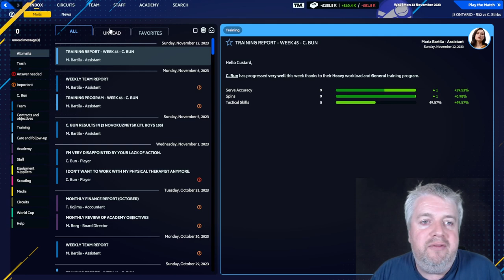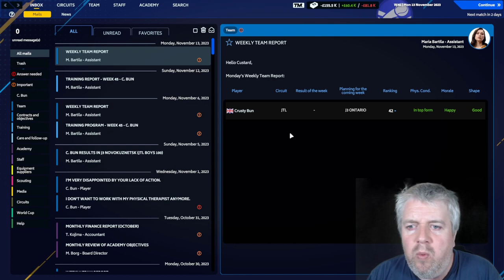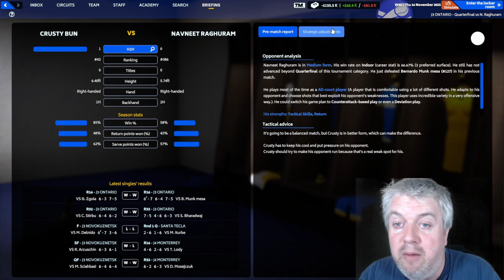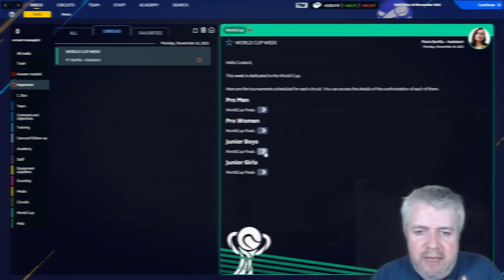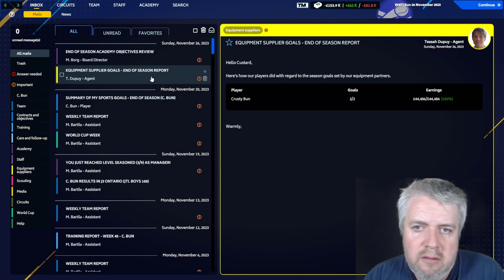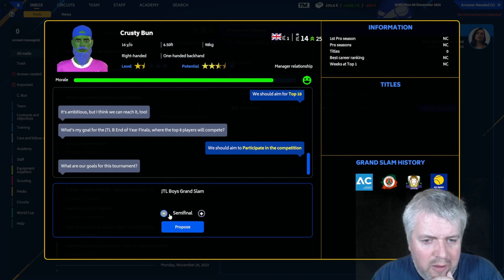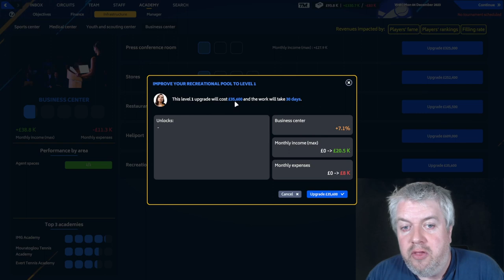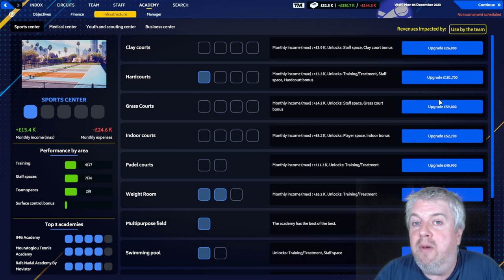TM23 - Lets Play - End Of Season 1 (|t's All Going On!) - Tennis Manager 2023 - Episode 13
Welcome to the Custard Tennis Academy. We join Crusty Bun, our young protegee, and are trying to take him to the top of tennis.

What a season it has been. We finish the year heading to Canada for a J100 event. However, the players in this one are much stronger than we have seen at this level before. We'll also look at player goals for next year, the junior Davis Cup finals ANNNND see if our board will give us some cash!!